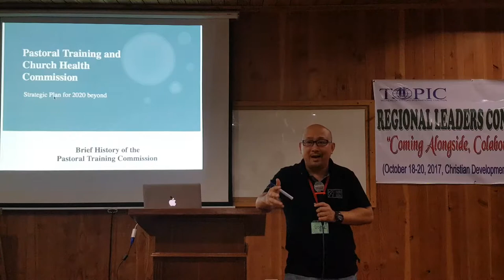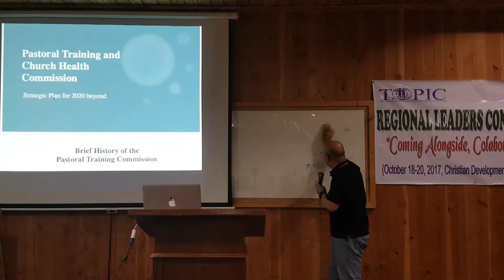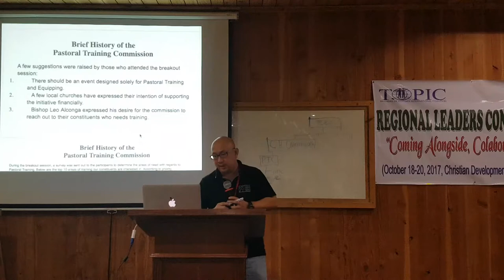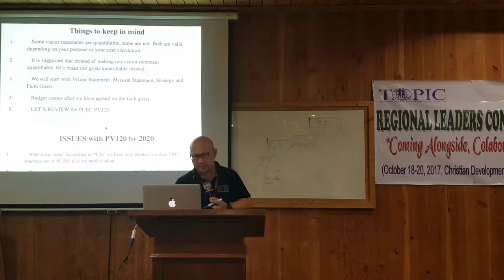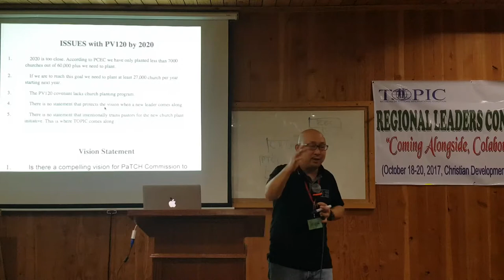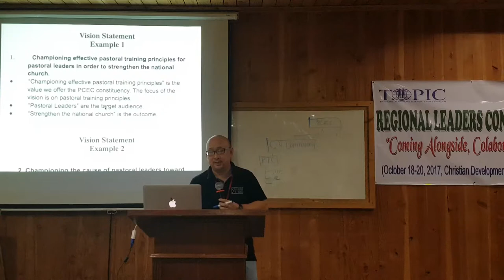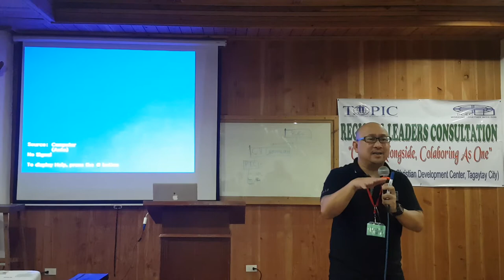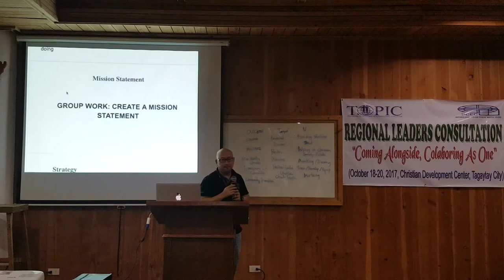171019 TOPIC 06 Jason Tan